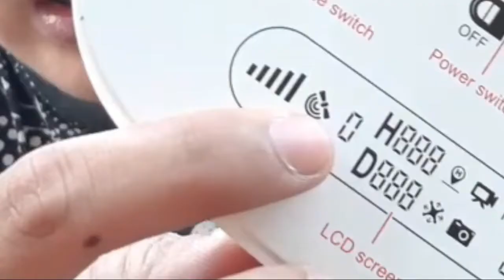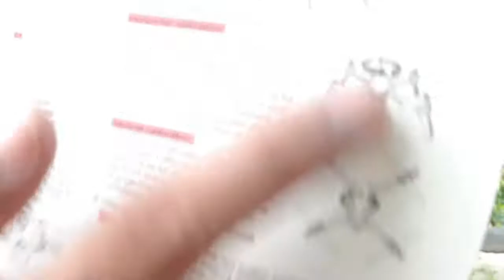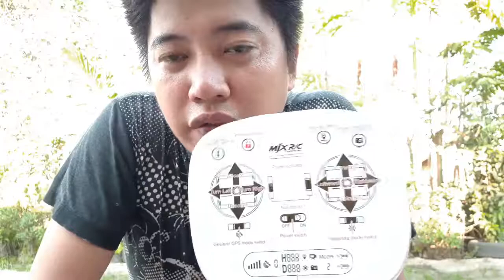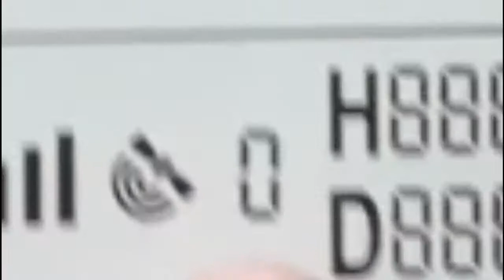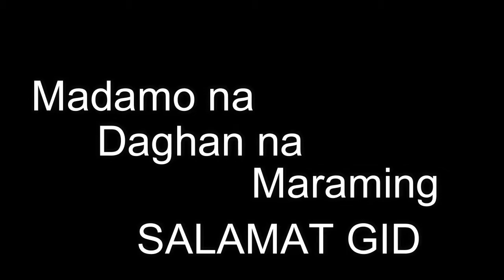MJX Bugs 5W Review Advice Tips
Unboxing MJX Bugs 5w, Review Tips and advice.
how to on the propeller,
how to off the propeller,
how to take off,
how to land off,
how to fly MJX Bugs 5w,
how to use MJX Bugs 5w,
how to connect smartphone,

controller explanation,
drone explanation,

comment, suggestion, feedback and greatly appreciated po.

thank you muaps muaps